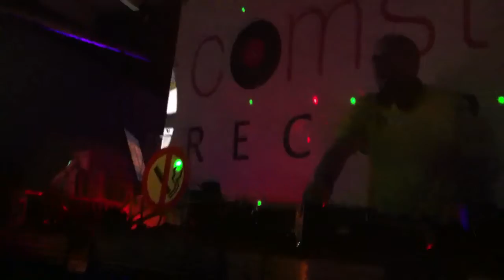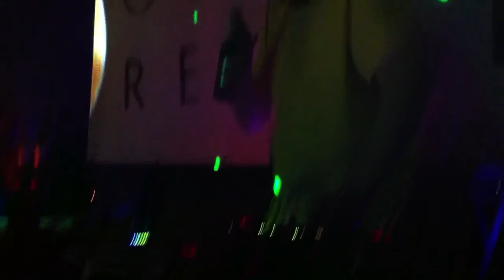Live Video: Christian V. Live @ Rotkompot (11.06.2011)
Official Schaltwerk Records Artist